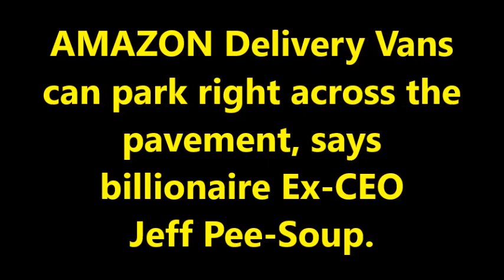AMAZON DELIVERY VAN.ILLEGAL and DANGEROUS PARKING and DRIVING.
Check out this Amazon delivery van that swerved off the road and parked right across ALL of the pavement, to deliver a package..This was not only illegal, but also VERY dangerous.We decided to take a humorous swipe in this video at this idiot driver, who really needs sacking, asap.